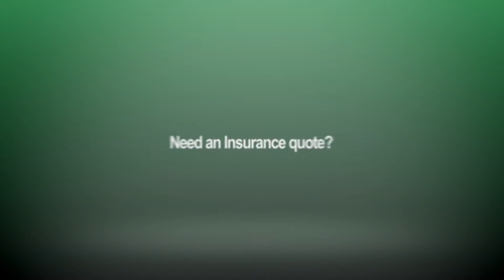Cigna Dental Implant Provider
Maximize your Cigna Dental insurance and receive dental implant benefits under the policy. How to get an insurance procedure cost. Cigna Dental Insurance covers dental implants, gum treatment, deep cleaning, and wisdom teeth removal.